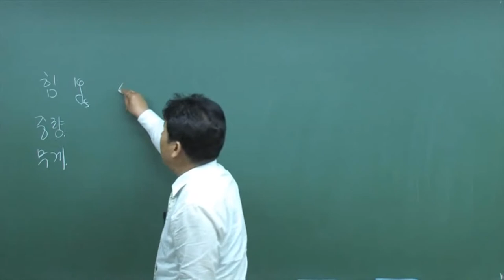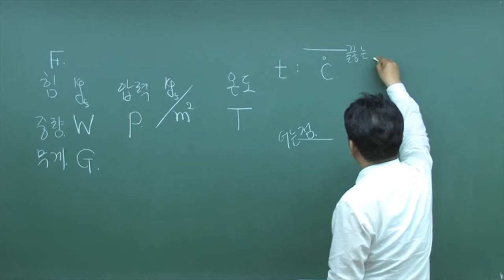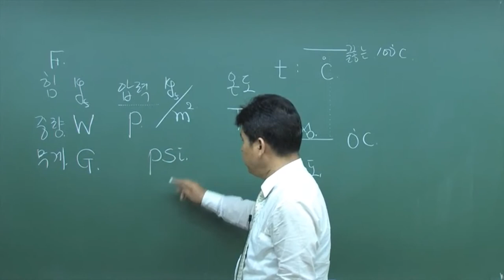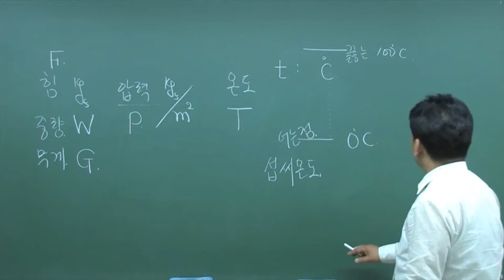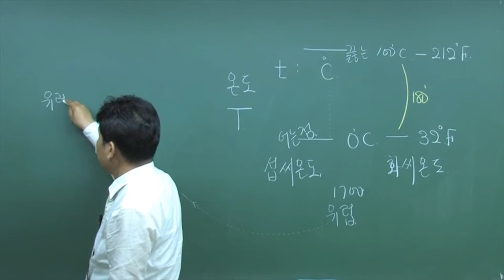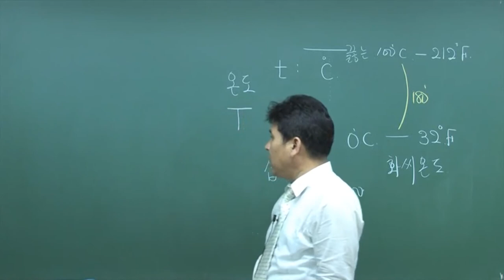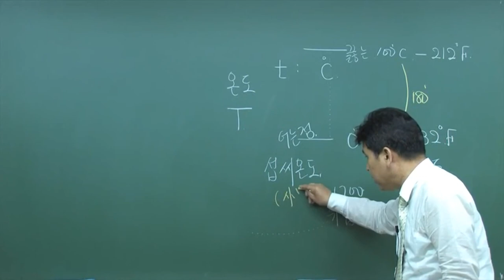가스기능사 국민내일배움카드로 공부하기! 6편